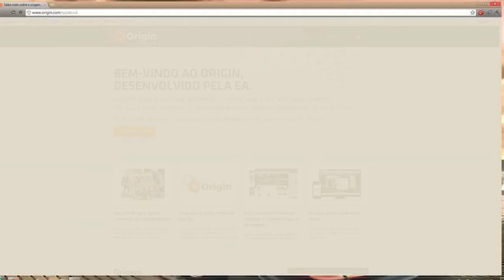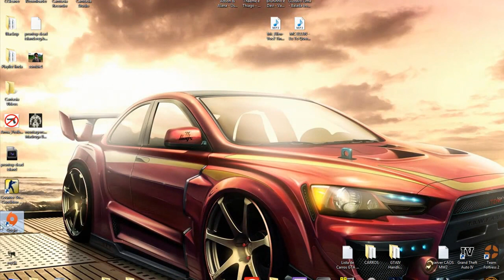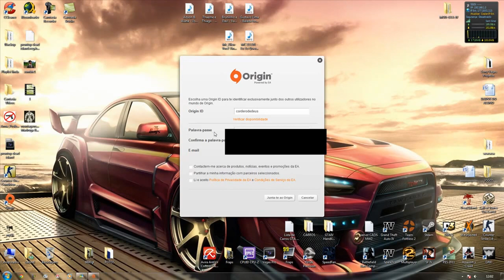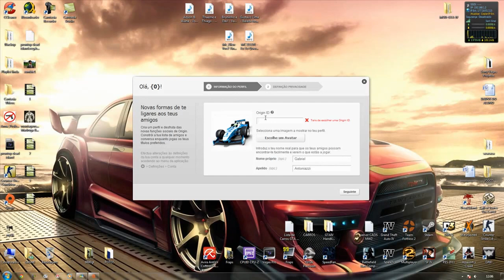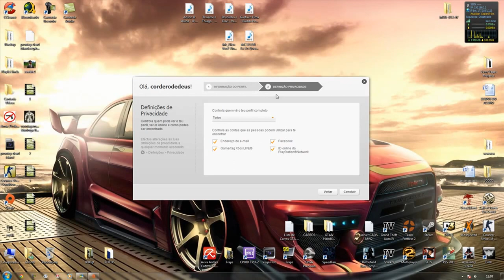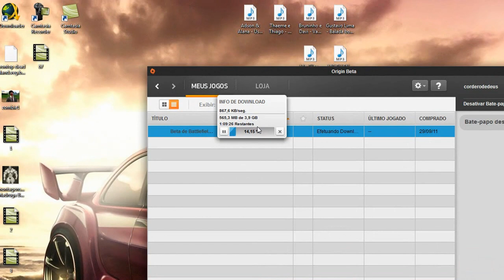Como Jogar BATTLEFIELD 3 OnLine PT-br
BF3 BETA!

DOWLOAD ORIGIN

LINK DO VIDEO DE COMO INSTALAR